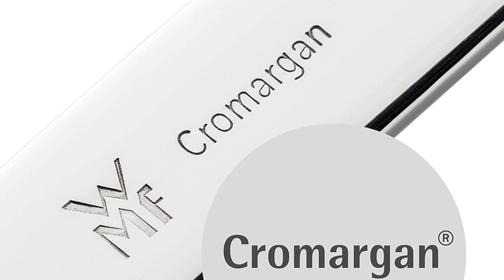Top 5 Besten Besteck Sets im Test 2024: Welches ist das Beste für dich?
► Links zu den Beste Besteck Sets:

00:00 - Einführung
08:11 - 1. WMF Boston Besteck Set 12 Personen.
👉Amazon DE
06:01 - 2. ZWILLING Nottingham Besteck-Set.
👉Amazon DE
04:17 - 3. GRÄWE Besteckset.
👉Amazon DE
02:21 - 4. Velaze 60-teiliges Besteckset.
👉Amazon DE
00:47 - 5. GRÄWE Besteckset für 6 Personen aus Edelstahl.
👉Amazon DE

In diesem Video werden die besten Bestecksets diskutiert, die für einen stilvollen Esstisch verwendet werden können. Wir bieten eine Auswahl von erstklassigen Bestecksätzen an, die sowohl praktisch als auch optisch ansprechend sind. Schauen Sie sich verschiedene Materialien wie Edelstahl, Silber oder Gold an und entscheiden Sie, welches am besten zu Ihrem Stil und Ihrem Anlass passt.

Wir stellen Ihnen nachhaltige Optionen vor und zeigen Ihnen, wie Sie umweltfreundliche Speisewahlen für Ihren Esstisch treffen können. Ob Sie nach einem Besteckset für gewöhnliche Zwecke oder für besondere Anlässe suchen, hier finden Sie die richtige Wahl. Über praktische und elegante Designs, die das Essen noch angenehmer machen, erfahren Sie mehr.

Wir geben Ihnen auch Ratschläge zur Reinigung und Pflege Ihrer Bestecksets, damit Sie sie lange Freude bereiten können. Kommen Sie vorbei und lassen Sie sich von unserer Auswahl a besten Bestecksets inspirieren!

❗ Geschäfts- und Urheberrechtsfragen ❗

***Das folgende Video hält sich an die YouTube-Community-Richtlinie. Das in diesem Video verwendete Filmmaterial dient nur Bildungszwecken.
***Das in diesem Video verwendete Filmmaterial folgt der "Fair-Use-Politik gemäß § 107 des Urheberrechtsgesetzes von 1976". Wenn Sie irgendwelche Urheberrechtsprobleme haben, senden Sie uns bitte eine E-Mail oder lassen Sie es uns durch einen Kommentar unten wissen.

🔔 Stay updated!